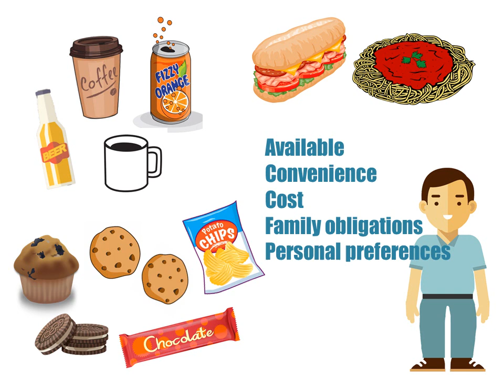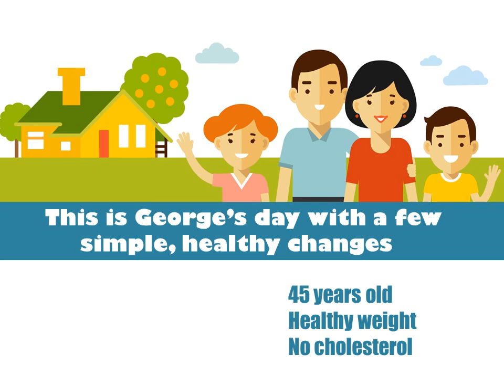How we can make it easier to eat healthier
This video demonstrates how government policies, health promotion initiatives, food manufacturing and consumer education are all important tools to help make healthy choices the easier choices. See our supporting document with further information and supporting research

This is part of Nutrition Australia Vic Division's submission to the VicHealth Citizen's Jury on obesity.